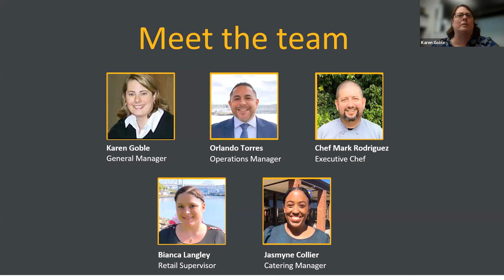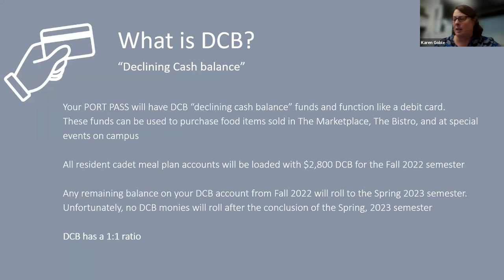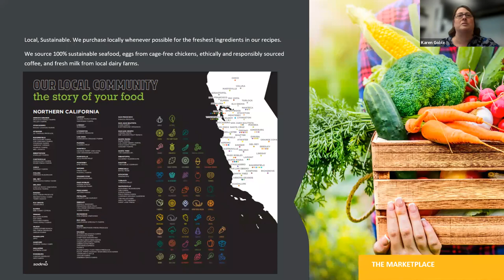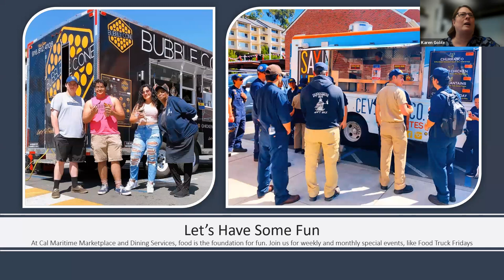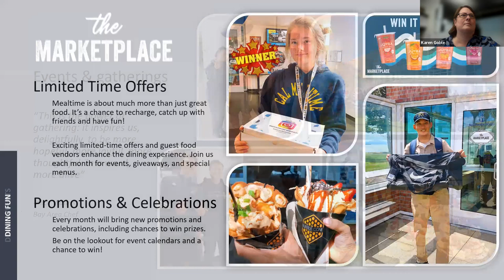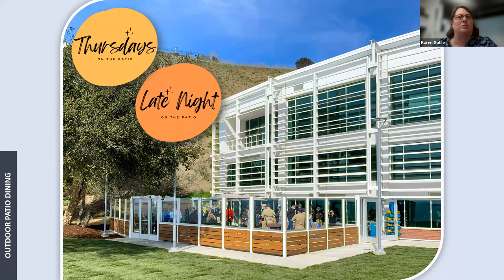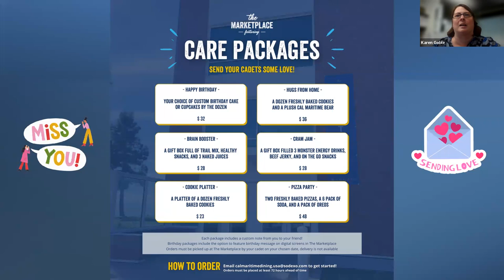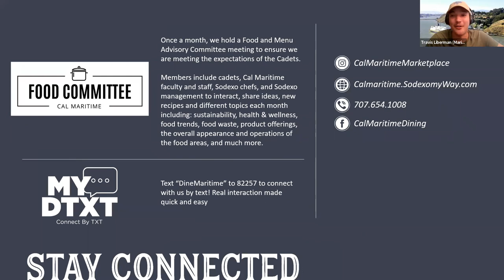KeelhaulerOrientation22 | July 28 Session 1/6 | Nutrition & Meal Plan | 2022 Orientation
Welcome to CalMaritime! Session 1/6, July 28, Nutrition & Meal Plan
Fall 2022 Orientation Move-in and Family Day: Sunday, August 21, 2022

Virtual Orientation Schedule:
July 28: Nutrition and Meal Plan
August 2: Housing & Residential Life
August 4: Financial Aid & Student Financials
August 9: Health & Safety
August 11: Academic Success
August 16: Meet the Leadership

Campus (in-person) schedule:
August 21: Move-in & Family Day